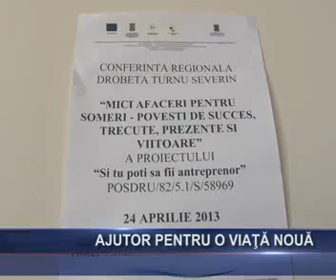Ajutor pentru o viata noua